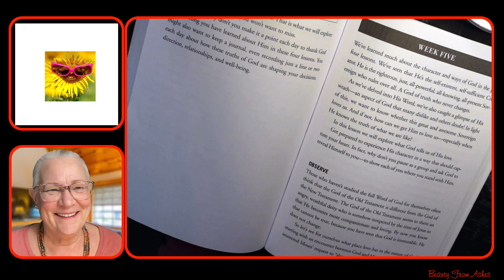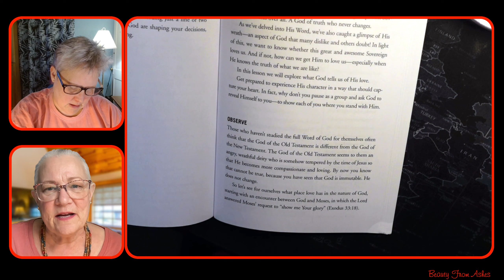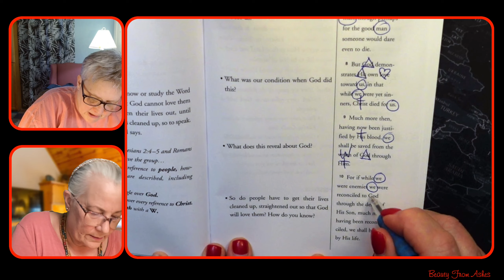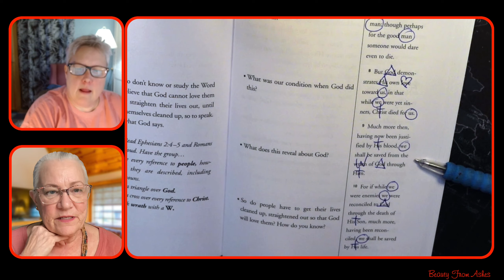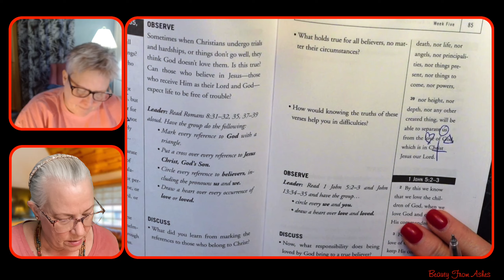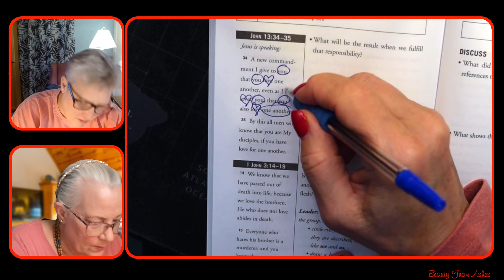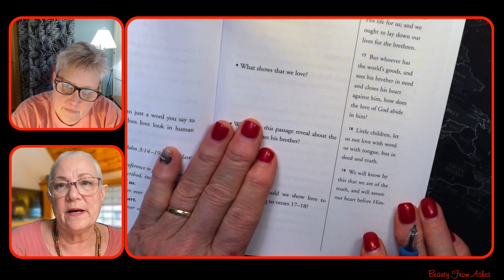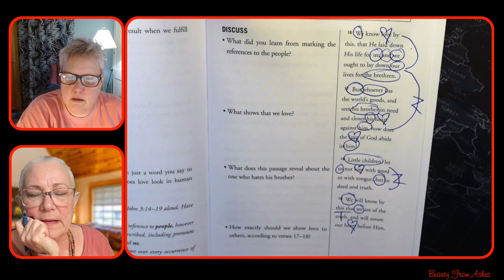The Power of Knowing God Week 5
Live study class of Kay Arthurs book, "The Power of Knowing God."
In the U.S.: